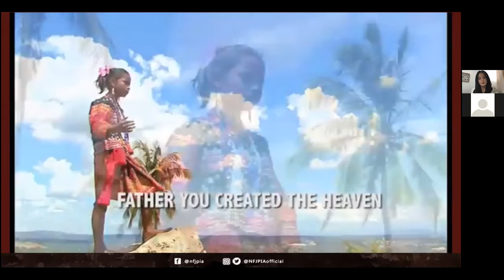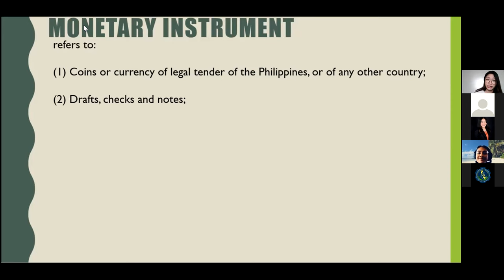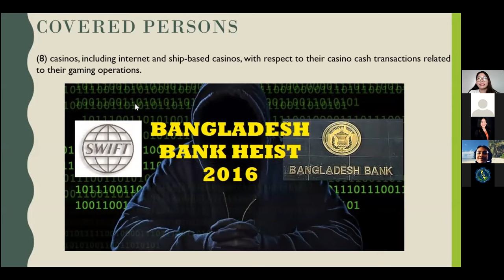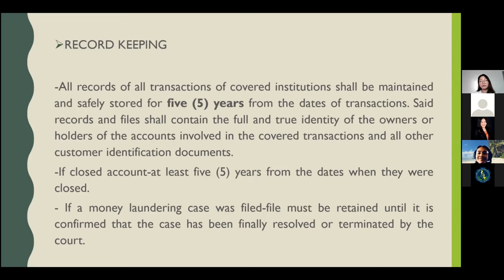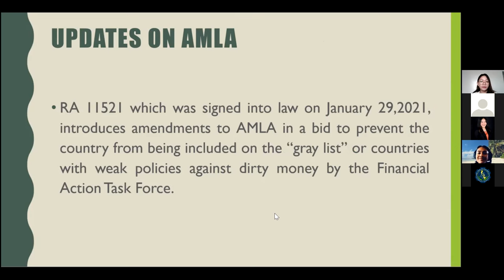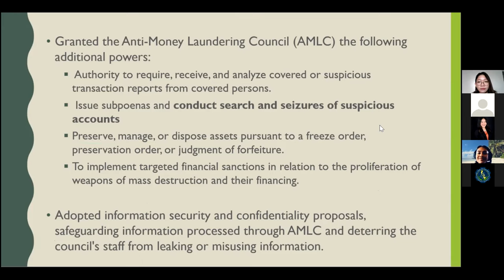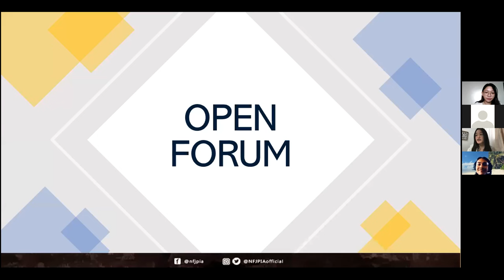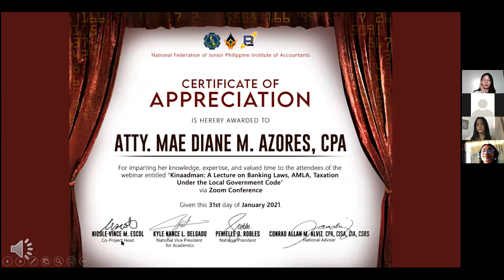AMLA By Atty Diane Azores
AMLA by Atty. Mae Diane Azores, CPA
Top 1, 2019 Bar Examinations
REO RFBT Reviewer